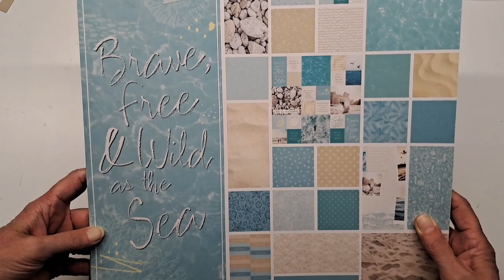TAG TIME TUESDAY! Tag mini album.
Mini tag album ~ one page wonder!!

Join me as I create this super simple mini tag album. One sheet of 12" x 12" paper pluse matt layers and embellishments!

Instructions:
● 12" x 12" paper
● Score at 3", 6" & 9"
● Rotate 90°
● Fold and burnish along the lines as shown
● Glue edges to create top and side pockets
● Cut 7 tags, one for each pocket
● Add ribbon across the front and back cover to create a tie closure
● Cover ribbon with matt layers
● Embellish your mini album